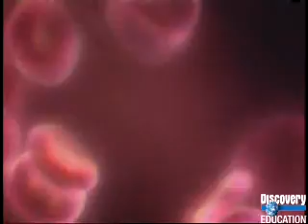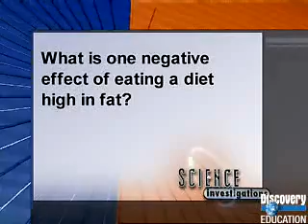Exercise and the Cardiovascular System